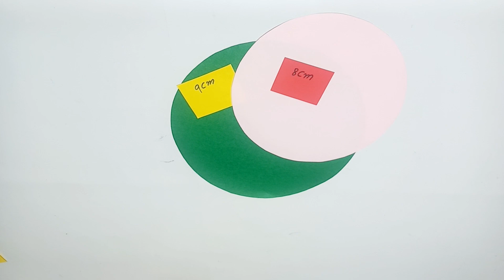How to Make Paper watermelon |Easy watermelon craft | Paper watermelon idea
In this vedio I show you How to Make easy paper  watermelon. It's very easy 3D paper fruit craft idea for kids you can make it at home .

Material Require :
● Colir paper ( Red, Green, White )
● Pen
● Glue
● Scissors